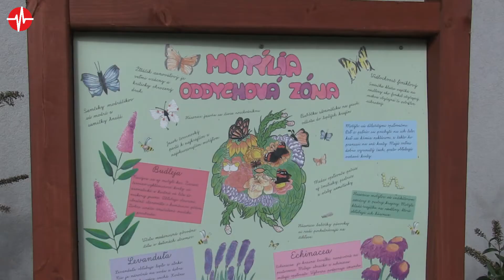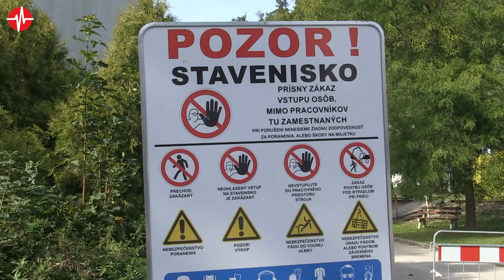Čo nové na radnici v Trenčianskych Tepliciach 24.9.2021